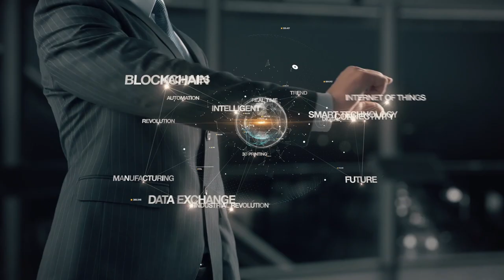Entrevista a Rafael García Meiro, CEO de AENOR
Analiza los principales elementos de la evolución de la Entidad, que pasan por una transformación cultural, crecer en agilidad mediante la transformación digital y el reposicionamiento de su Marca.